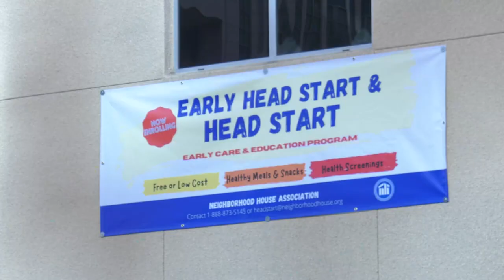NHA - Broadway Head Start - San Diego, CA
Neighborhood House Tour Video